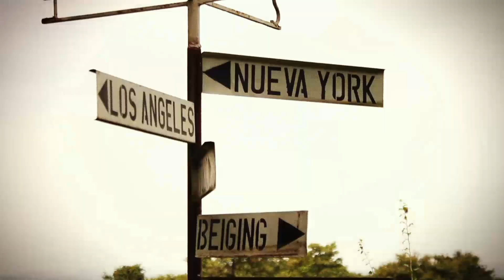Raw Travel The Musical Trailer - Feat. Anti-Flag & Franz Nicolay of the Hold Steady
Raw Travel the Musical features exclusive interviews and performances by legendary punk rockers "Anti-Flag" as well as an interview with musician, traveler and author Franz Nicolay, of the "The Hold Steady".  Also includes  Rock-a-Bali music pioneers from Bali, Indonesia's "The Hydrant" and Ukraine's eclectic and famous "Dakhabrakha". Premieres in the USA, May 8th-9th, 2021, and re-airs June 19th-20th, 2021. Visit RawTravel.tv/WhereToWatch for tune-in info in your town.